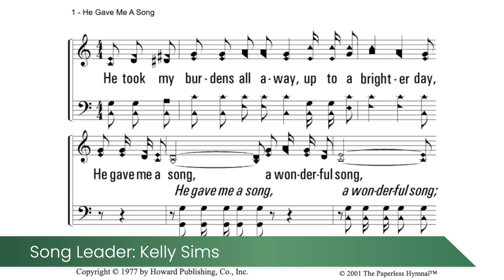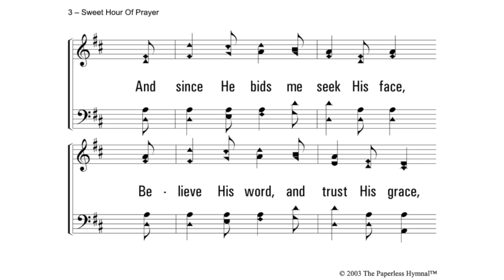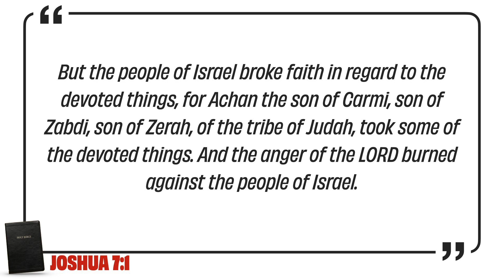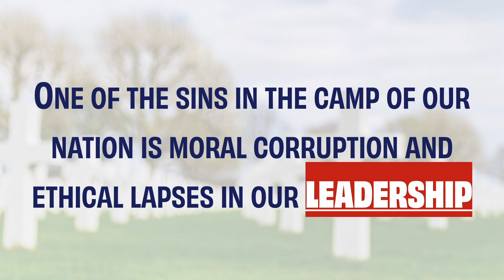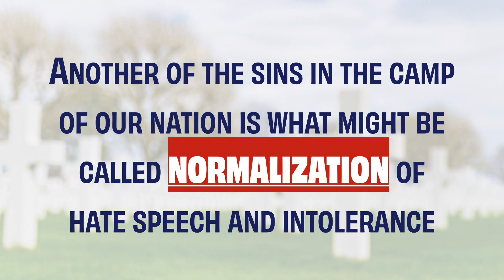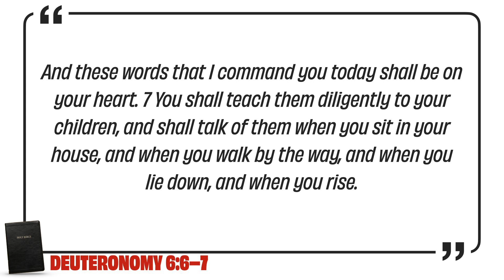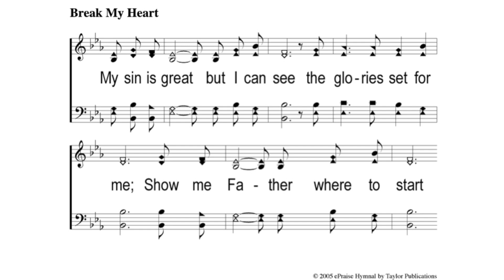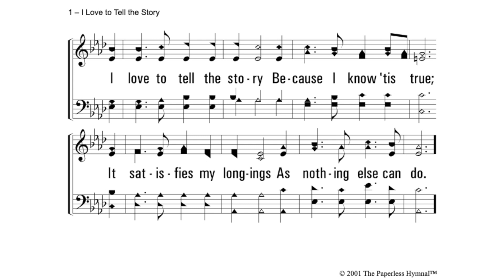"Thirty Six Fallen Soldiers" | May 28, 2023